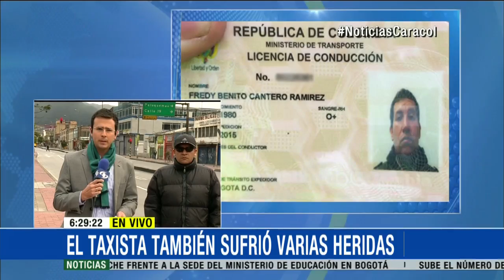Muere pasajera de taxi que colisionó con articulado del Transmilenio - 28 de Abril de 2015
Aún se desconocen las causas precisas de este accidente ocurrido hace una semana en Bogotá. La mujer falleció por múltiples traumas en su cuerpo.